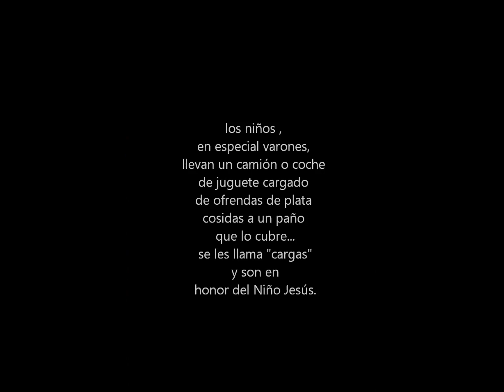Potosi, fiesta para el Niño Jesus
En Bolivia a partir del 6 de Enero se festeja el Nacimiento del Niño Jesús, por lo tanto "el elegido" lleva en sus brazos una bandeja con un nacimiento al que él le ha comprado toda la ropa como si se tratara de un niño real (el año que viene el próximo elegido tiene que mejorar la apuesta).
La familia orgullosa con su hijo elegido recorre el Mercado Central, acompañados por una numerosa banda musical y son recibidos por los comerciantes en diferentes lugares frente a los puestos, rindiéndole tributo y armando también nacimientos, entre chicha y "cocteles", la música y el baile transcurren toda la tarde hasta finalizar en un salón de fiestas.
cámara/edición/ gustavo fernÁndez
enero 2015.
Ciudad de Potosi en torno del Mercado Central. Bolivia.